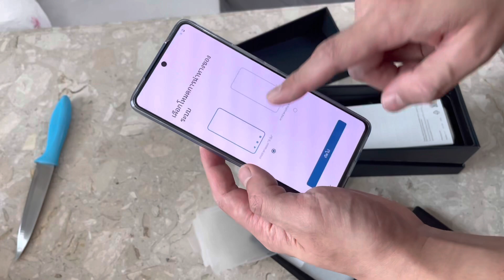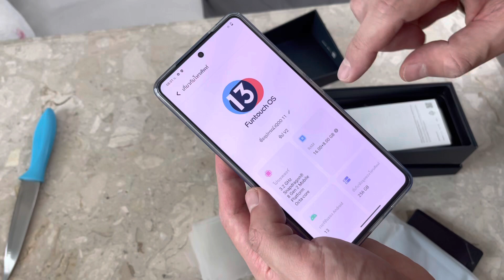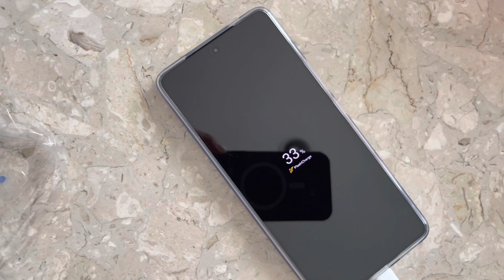Unbox iQOO 11 5G Thailand Version by KATOTIGER